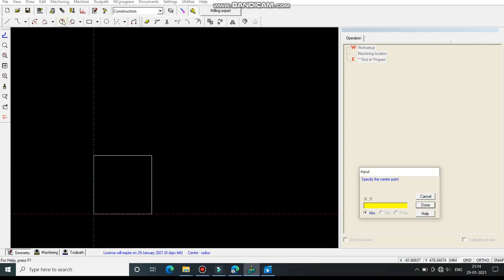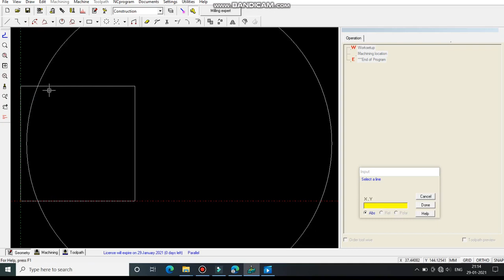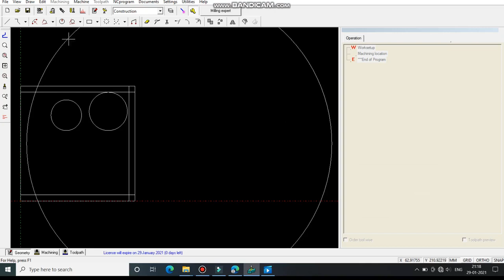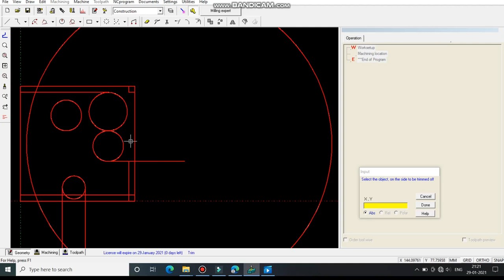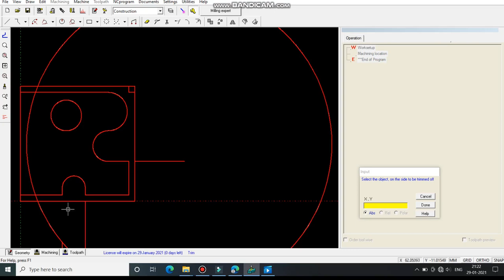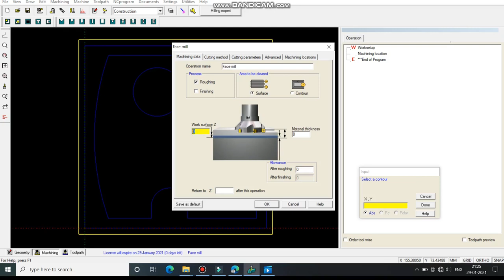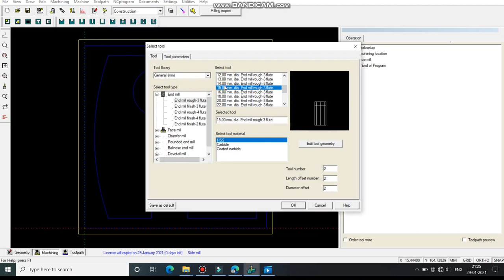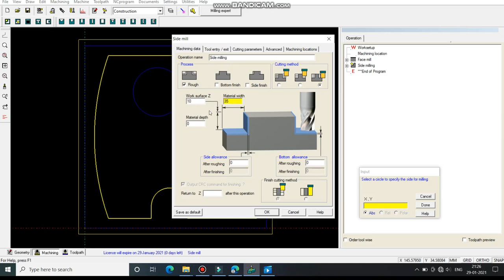CAPS MILL Problem 03